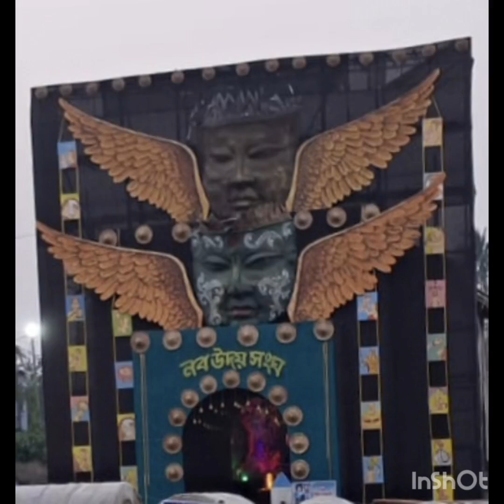# Kartik Pooja Parikroma Bansberia Hooghly 2024